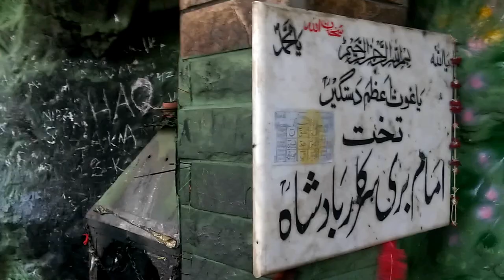Bari Imam Sarkar Chilla Gah Loh e Dandi